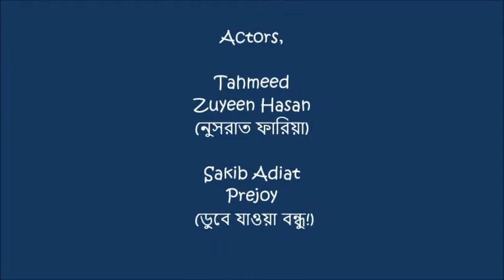Nusrat Faria trolled at chittagong!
Nusrat Faria our inspiration! :D